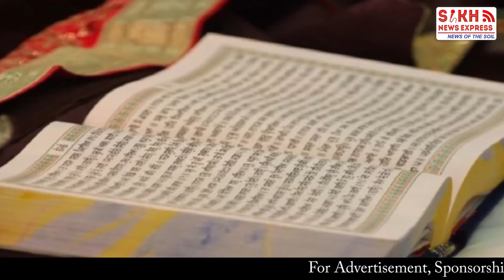Manjit Singh GK ਨੇ ਸਰੂਪ ਲਾਪਤਾ ਮਾਮਲੇ ‘ਚ ਸਿੱਧਾ Sukhbir Badal ਤੋਂ ਮੰਗਿਆ ਜਵਾਬ, ਕਿੱਥੇ ਗਏ ਸਰੂਰ || SNE